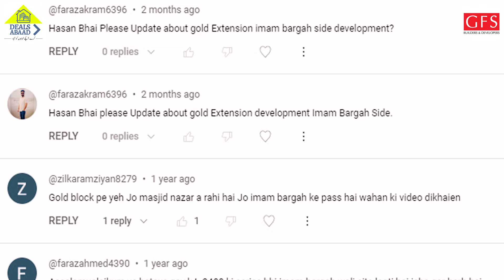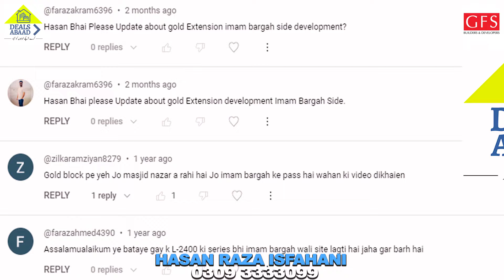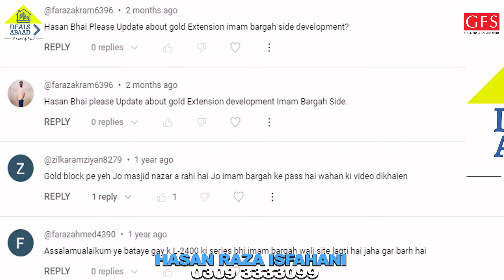Gold Block Imam Bargha Wali Boundary Wall Remove Kardi Gai | North Town Residency Phase 1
ABOUT DEALSABAAD

Anchor : Hasan Raza Isfahani
Editor & Camera Men : Sebtain Raza Isfahani